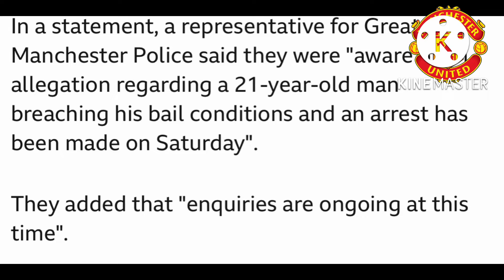🔥Manchester United player arrested again today for breaching bail condition:mason Greenwood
Manchester vs Nicosia✅players angrily set for clash against for revenge to Rashford